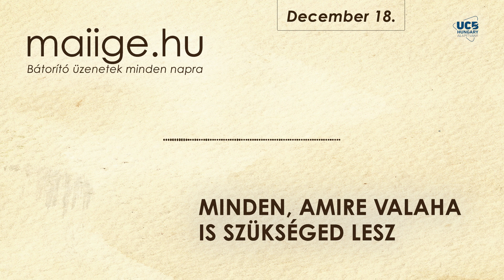Mai IGE – Minden, amire valaha is szükséged lesz – december 18.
👉A Keresztyén Média UCB Hungary Alapítvány az olvasók önkéntes adományainak köszönhetően tudja a fenti kiadványokat és szolgálatokat ingyenesen biztosítani.

Köszönjük!